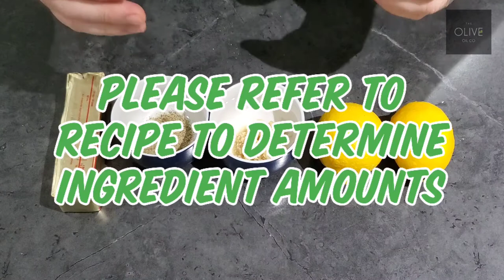The Olive Oil Co. Kitchen ~ Season 1, Ep. 39 - Herbes de Provence Roasted Chicken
Bonjour! With tantalizing flavours like Rosemary, Lavender, Savoury, Thyme, and Bay Leaf in the Herbes de Provence Infused Olive Oil makes this French meal a cinch!
Whole, free range, and organic fed chicken from Old 99 Farm in Dundas, ON and Nick's Picks Organics. Seriously, check them out!